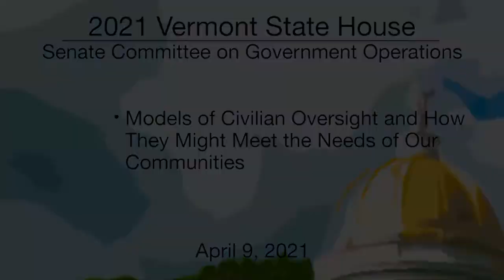Vermont State House - Models of Civilian Oversight and The Needs of Our Communities 4/9/2021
Models of Civilian Oversight and How They Might Meet the Needs of Our Communities 4/9/2021